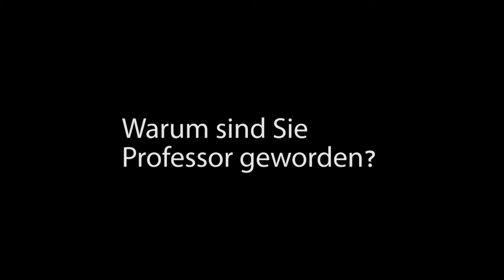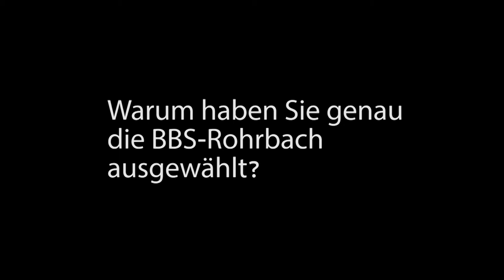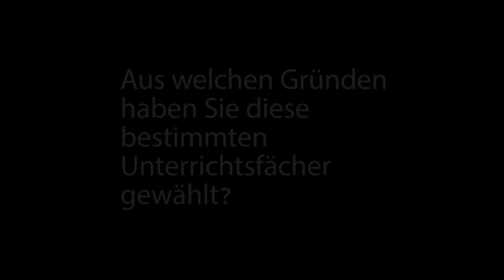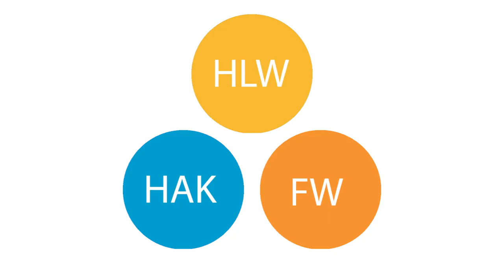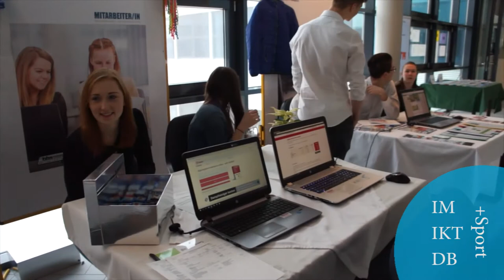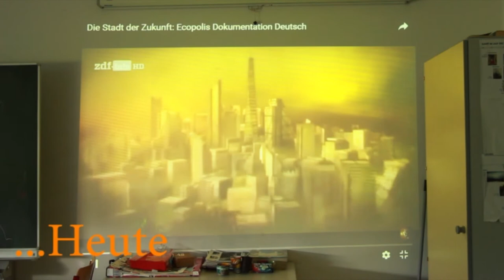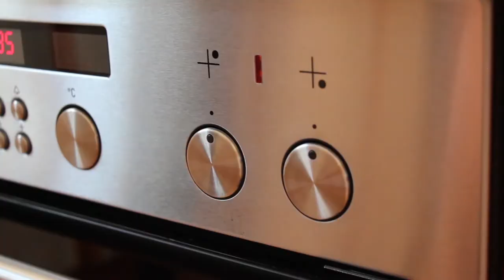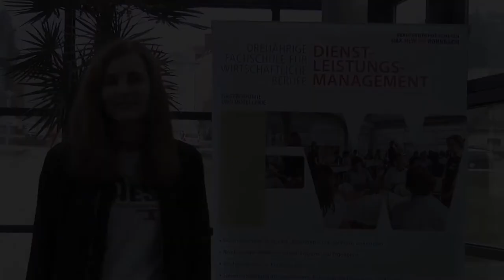bbstv 4aHLW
BBS-TV Beitrag der 4aHL Schuljahr 2016_17